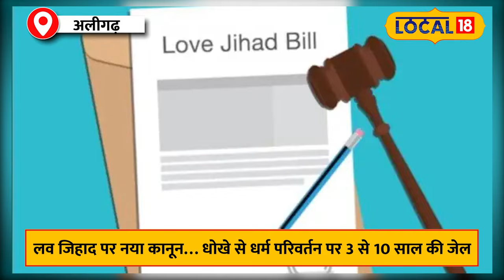Love Jihad Law: नया लव जिहाद कानून पास, मुस्लिम धर्मगुरुओं ने दी तीखी प्रतिक्रिया!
The introduced bill brings several new provisions. Under this bill, deceitful or coercive conversion and marriage will now result in 3 to 10 years of imprisonment and a fine of 25,000 rupees. Additionally, crimes involving minors or women from Scheduled Castes or Scheduled Tribes will now be punishable by 5 to 14 years of imprisonment and a fine of 100,000 rupees. Wrongful mass conversions will result in 7 to 14 years of imprisonment along with a fine of 100,000 rupees.

पेश किए गए बिल में कई नए प्रावधान लाए गए हैं. बता दें, इस बिल के तहत धोखे से या बहला-फुसला कर धर्म परिवर्तन और शादी करने पर अब 3 से 10 साल की जेल और 25 हजार रुपये का जुर्माना तय किया गया है. साथ ही नाबालिग, (एससी-एसटी) महिला के साथ अपराध पर अब 5 से 14 साल की जेल और 1 लाख का रुपये जुर्माना लगाया जाएगा. ग़लत तरीक़े से सामूहिक धर्म परिवर्तन कराने पर 7 से 14 साल की जेल के साथ एक लाख रुपये के जुर्माने का प्रावधान किया गया है…